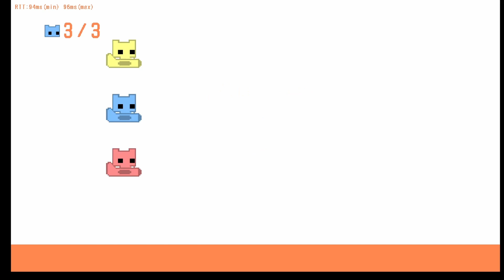Losing My Mind- Pico Park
More Pico Park! The title says it all.
Check out the Peeps!